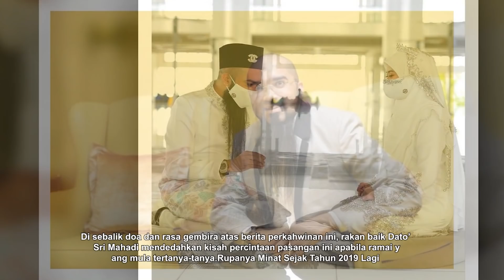“Akhirnya, Lengkap Tulang Rusuk Kiri”- Rupanya Begini Kisah Cinta Datin Sri Heliza Helmi & Suami